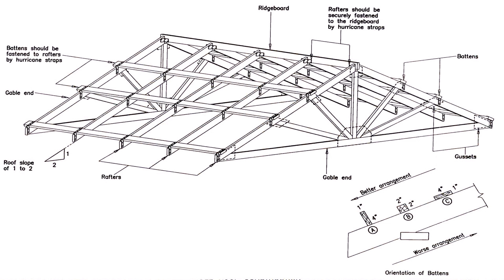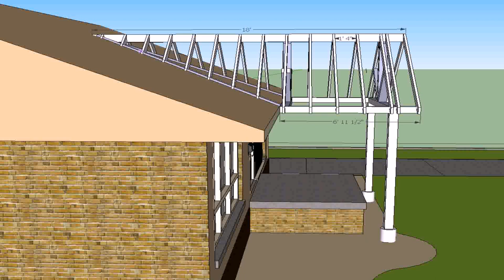Gabled Patio Cover Designs - Gif Maker DaddyGif.com (see description)